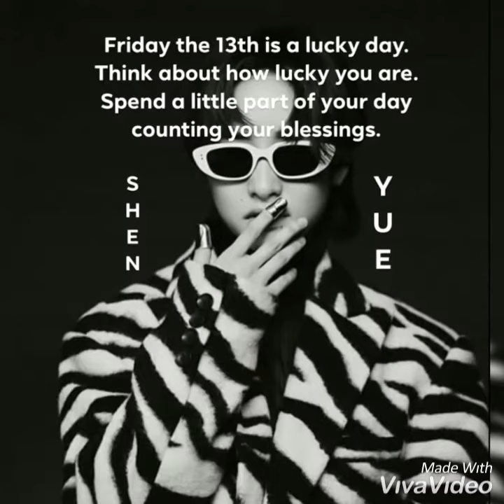SHEN,JERRY,JACKSON,KRIS,GOT7,LEE,JI,SONG1&2,LIXIAN,MIKE,YITIAN “HAPPY FRIDAY THE 13th”| HOKAGE(195B)